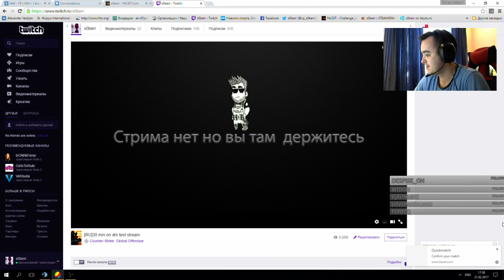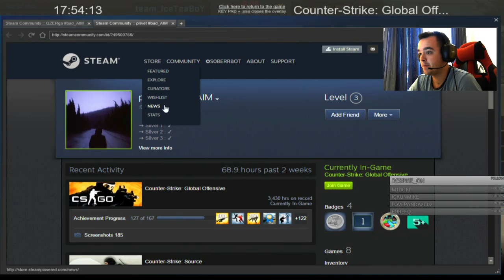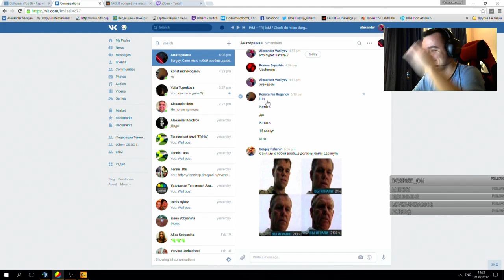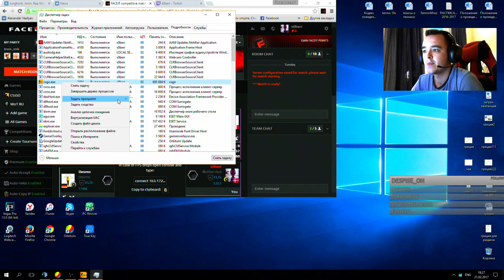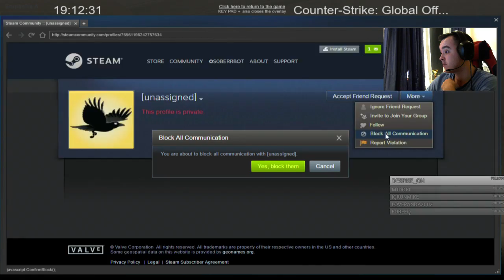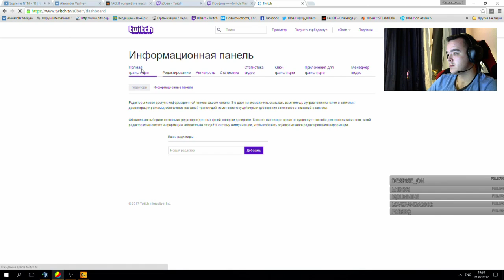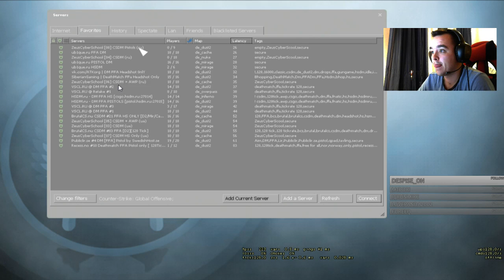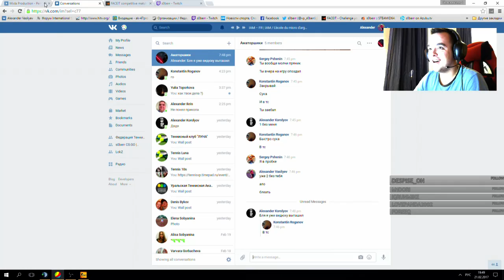[RU] Stream 21.02.2017